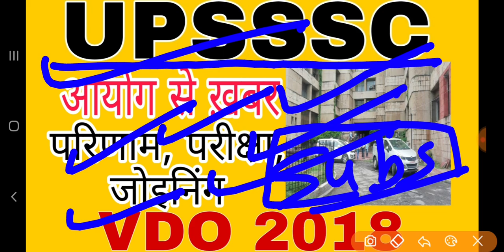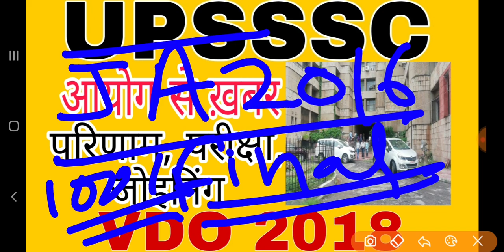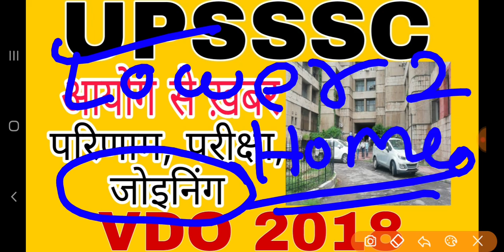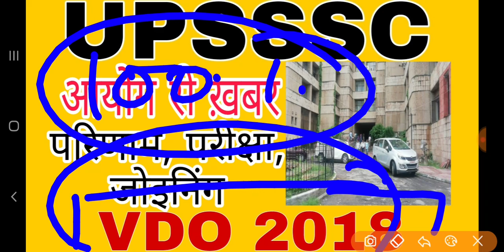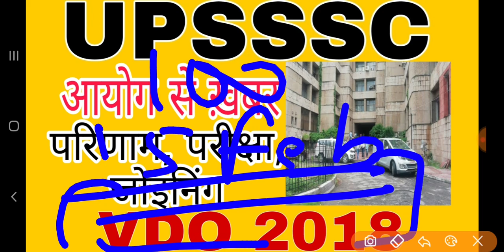upsssc result news | upsssc जोइनिंग | upsssc एग्जाम | vdo 2018 update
upsssc result
upsssc news
vdo 2018